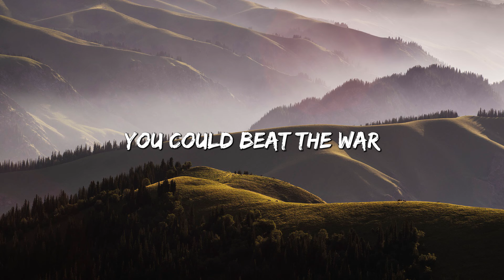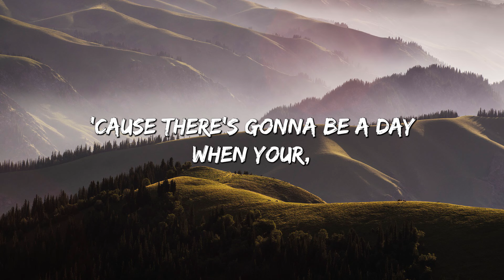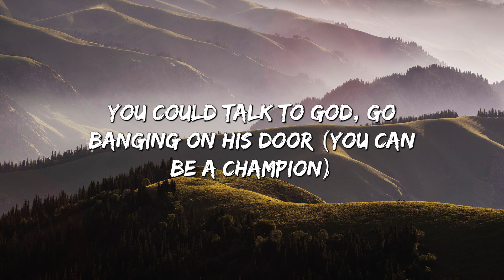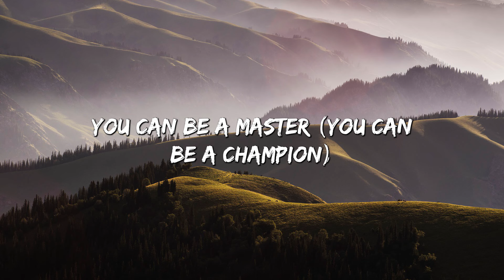Hall Of Fame (Lyrics) ft. will.i.am - The Script (Lyrics)